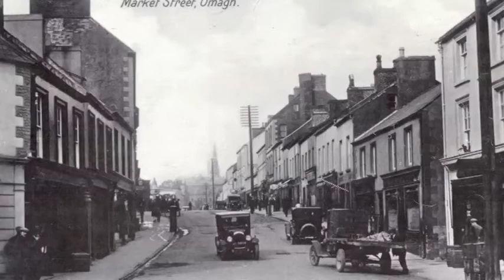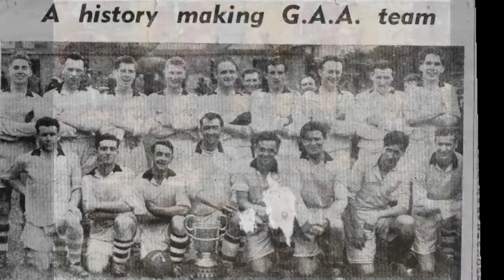The St. Enda's Story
A short preview of our club DVD 'The St. Enda's Story. Keeping the Gaelic Spirit Alive in Omagh". Make sure to get a copy of the full version, 1 hours and 20 mins long, where we interview many well know personalities who have played a key role in St. Enda's over the years.